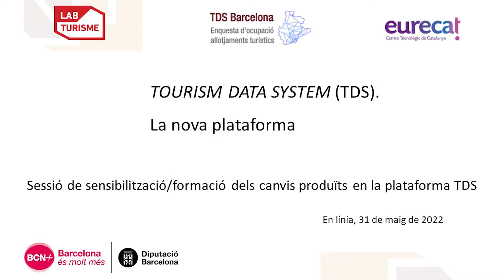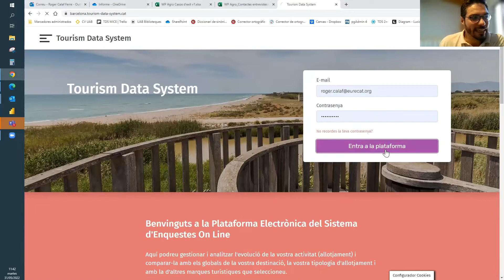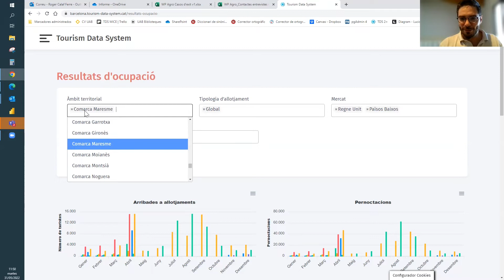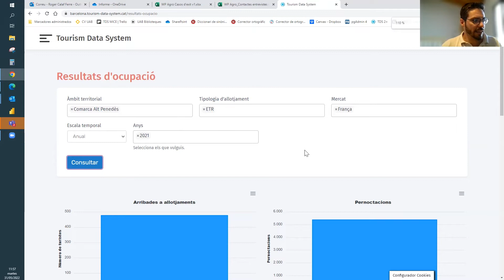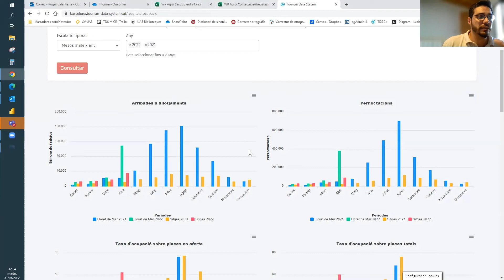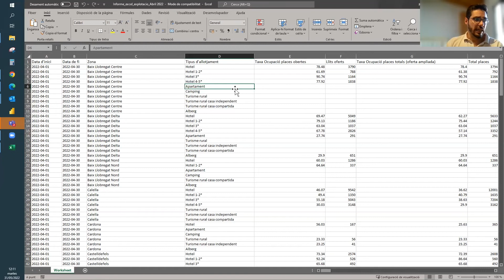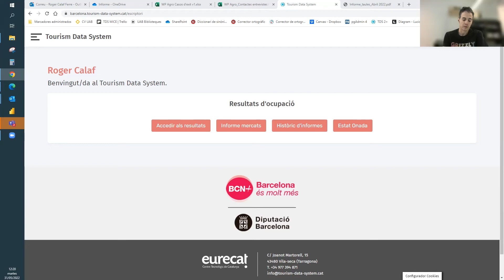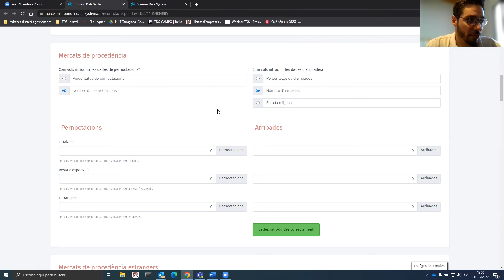Sessió de sensibilització i formació dels canvis a la plataforma TDS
Presentació de la nova plataforma TDS celebrada el 31 de maig de 2022.

En aquest vídeo es recullen els principals canvis produïts en la plataforma del Tourism Data System (TDS) fruit de la migració a un nou llenguatge informàtic. Igualment se’n destaquen els aspectes millorats (enquesta) i les noves funcionalitats/utilitats que aquesta migració permet.